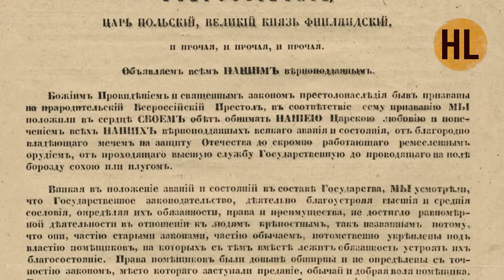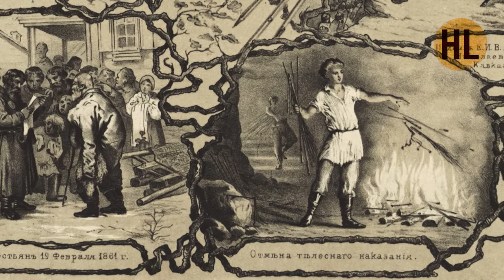История России. Лекция 31. Александр Второй | History Lab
История России от А до Я с Николаем Борисовым.